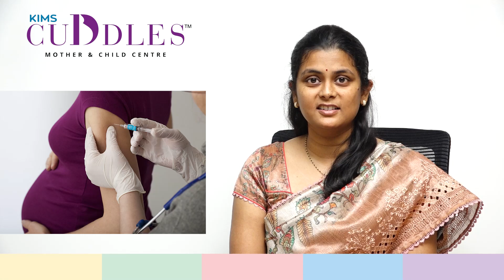Are you a Pregnant? | Know about " Vaccines During Pregnancy " | Obstetrician & Gynaecologist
Vaccines are safe and effective for pregnant people and their babies. In fact, getting vaccinated during pregnancy can help protect both you and your baby from serious diseases.

By Dr. Sahithi Balmuri
Consultant Obstetrician, Gynaecologist & Laparoscopic Surgeon
KIMS Cuddles, Gachibowli.